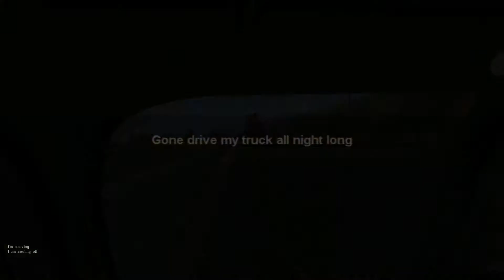[Dayz SA] V3s added atlast (Video #40 )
Driving my truck.